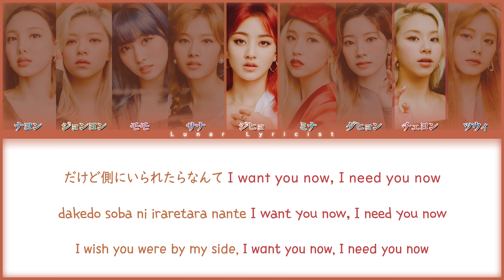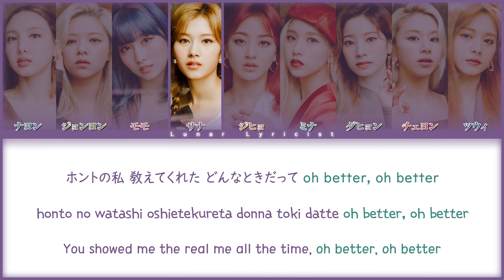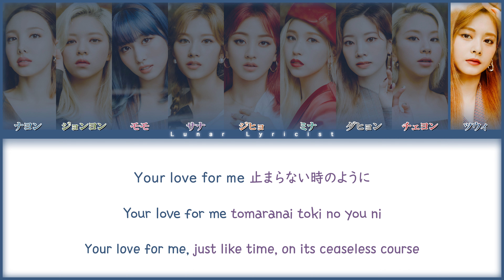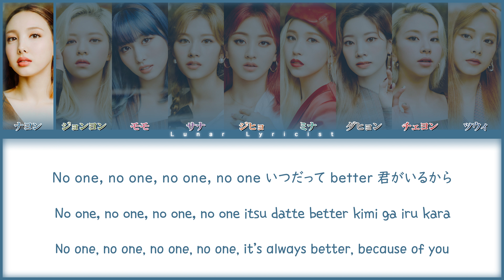Twice (トゥワイス) - 'Better' - Color Coded Lyrics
Requested by: @nayunten

S o n g :
Artist: Twice (トゥワイス)
Song ♫: Kura Kura
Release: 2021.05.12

F o n t s :
Title: Retromark Script Demo
Names: Kaisei Tokumin
Han: UDDigiKyokasho Pro
Rom: 1HoonSomsatang R
Eng: 1HoonDdukbokki R /
DIN Condensed
Outro: Good Brush